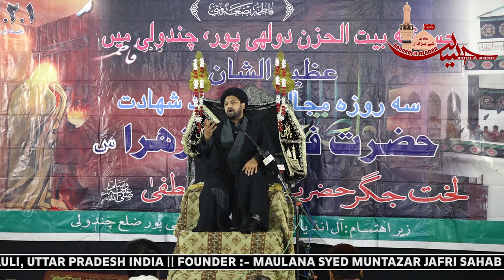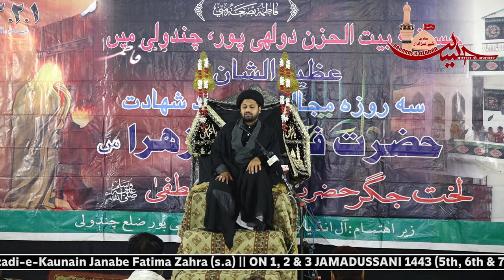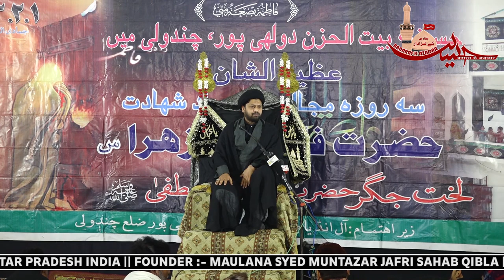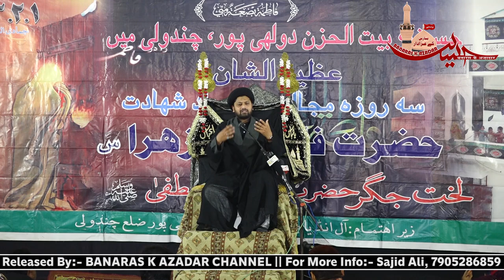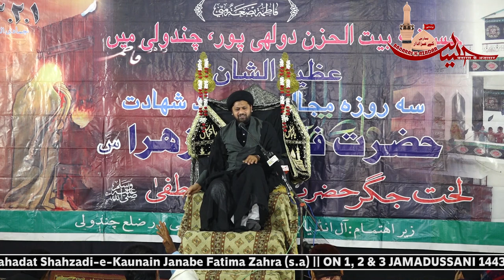Maulana FAIZ ABBAS MASHHADI Sahab || तीन रोज़ा मजालिस 1443 2022 || Husainia Baitul Huzn Dulhipur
Shahadat_Shahzadi_Fatima_Zahra_s.a.
1st Day 6th Majalis
3 Roza Majalis 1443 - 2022
Basilsila-e-Shahadat Shahzadi-e-Kaunain Janabe Fatima Zahra s.a.
On 1, 2 & 3 Jamadussani 1443
(5th, 6th & 7th January 2022) Wednesday, Thursday & Friday
Venue : Husainia Baitul Huzn, Dulhipur, Chandauli, Uttar Pradesh India.
Founder : Maulana Muntazar Jafri Saheb Qibla
Organized By : All India Baitul Huzn Committee Dulhaipur
& Islamic Tours & Travels Lucknow
Watch Live Only On : Banaras K Azadar Channel